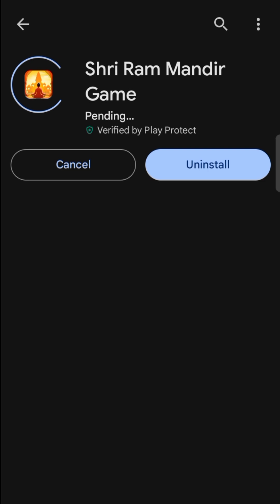Shri Ram Mandir Game #51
ram mandir game video
ayodhya ram mandir game
ram wala game
shree ram ji ki game
ram mandir wala game